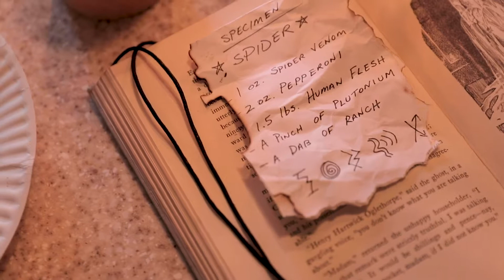ATTACK OF THE KILLER SPIDER - (2019) HD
"Don't walk...RUN!!!" Attack of the Killer Spider (2019) full movie HD. Starring Mark Constantino, Andrew Lyng, Drew Whelan, and Jessica Valent. Directed and Edited by Devin Lyons. Written by Mark Constantino.